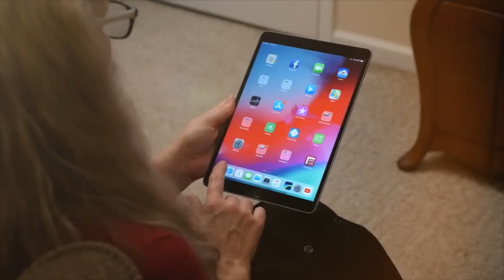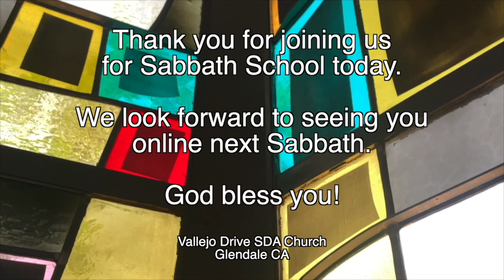Vallejo Drive SDA Church | Adult Sabbath School | 3ABN Panel | 12.3.22 | The Fires Of Hell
The Fires Of Hell

GraceUnconditional.com/Online-Sabbath-School